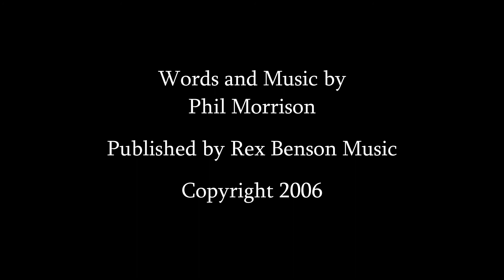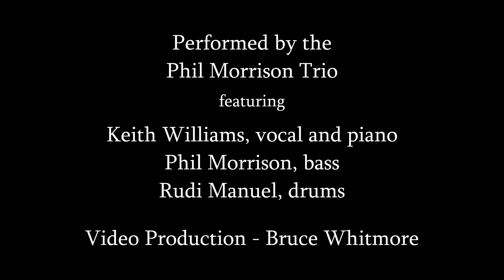Christmas Love - A Blues Ballad by Phil Morrison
Please accept this video as a gift from its creators.  We believe these images capture the spirit of the love we experience during the holiday season and hope that it endures throughout your lifetime.